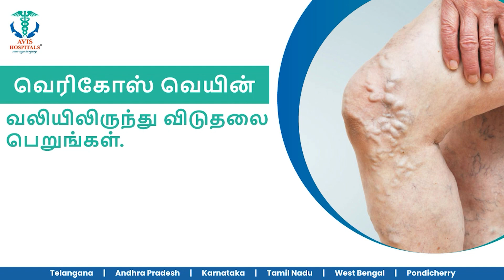ரசாயன தொழிற்சாலையில் தீ விபத்து விண்ணை முட்டும் அளவுக்கு வெளியேறிய கரும்புகை..!